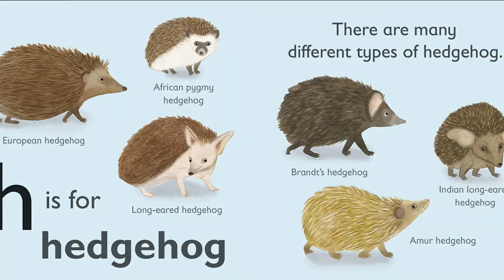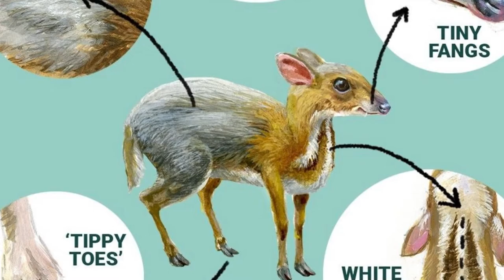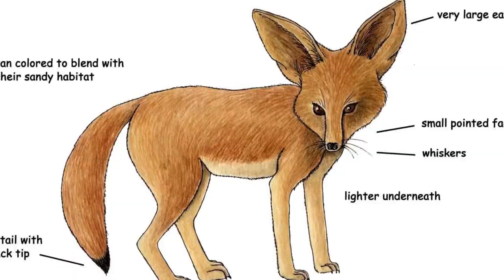10 Cutest Animals of All Time - Animal Kingdom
Welcome to Animal Kingdom. There are thousands of cute and ugly animal species in this world. We have discussed the 10 cutest animals of all time which are on the next level? Here is a list of the 10 Cutest Animals of All Time.

0:00 Cutest Animals in this world
0:50 Pygmy Marmoset
1:32 Red Panda
2:26 Meerkat
3:15 Axolotl
3:52 Hedgehog
4:31 Chevrotain
5:09 Sea Otter
6:04 Fennec Fox, the Smallest of All Foxes
7:06 Black-Footed Cat – Small but Fierce
8:12 Quokka – The World’s Happiest Wild Animal